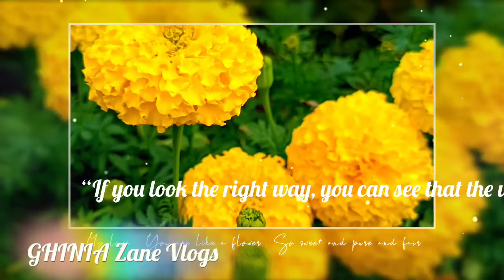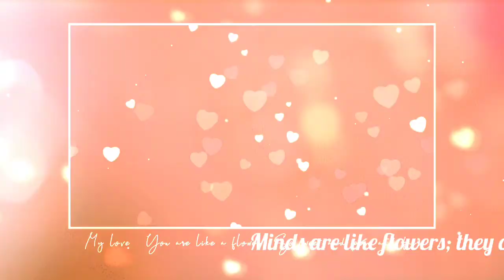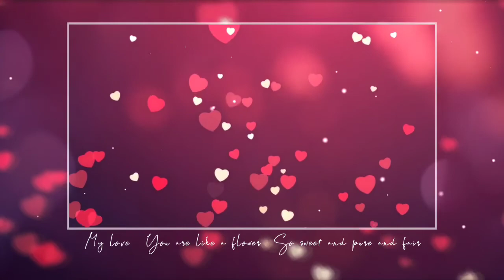Every flower blooms in its own TIME|GHINIA Zane vlogs